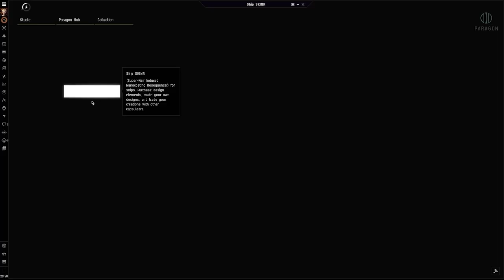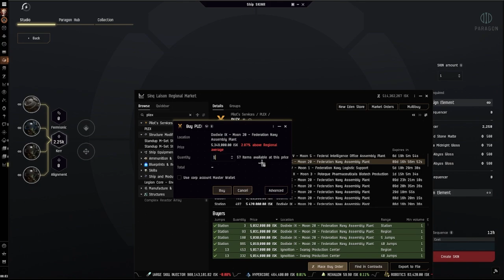Eve Online - Kendi Gemileriniz için Kendi Skinlerinizi Yapın